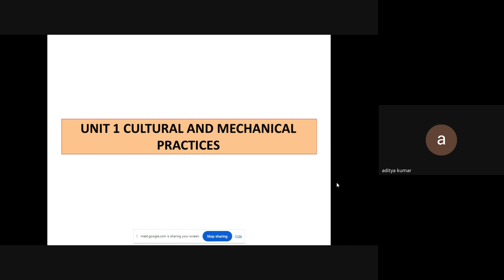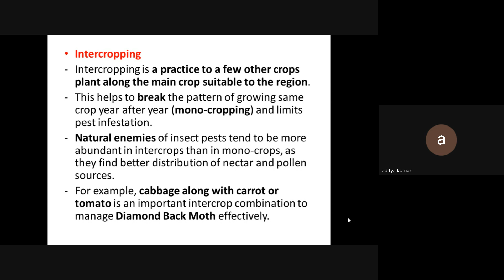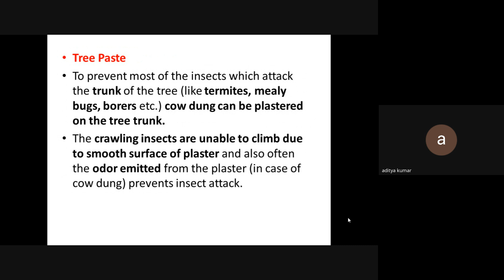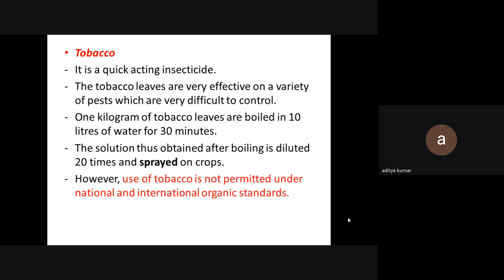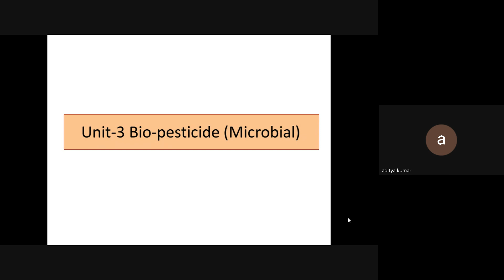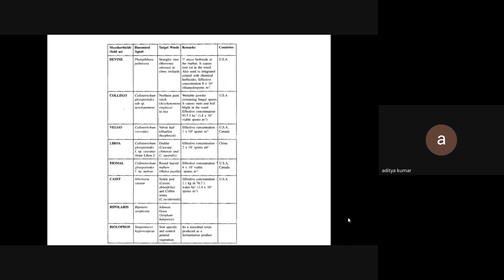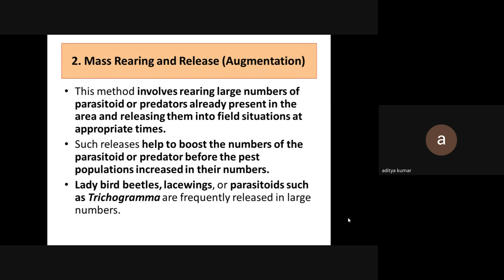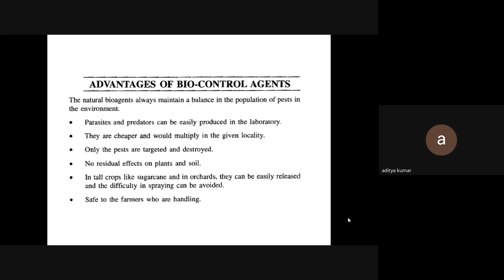Class-5 (COF) Online Counselling Class for Certificate in Organic Farming Programme -18.10.2024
Objectives:
- To impart knowledge and proficiency in Organic production practices, Certification process and Marketing of organically raised agricultural products, and

- To promote self employment and income generation.

Title of the Course  (Course Code)
Introduction to Organic Farming (BAP-1)
Organic Production System (BAPI-1)
Inspection and Certification of Organic Produce (BAPI-2)
Economics and Marketing of Organic Produce (BAPI-3)